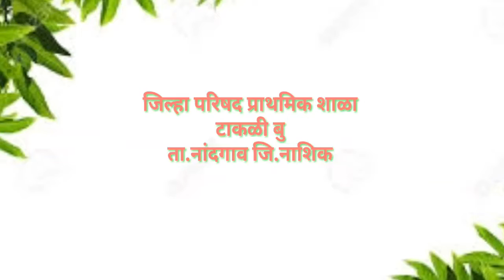Vegetables- भाज्या (Dnyanprakash)